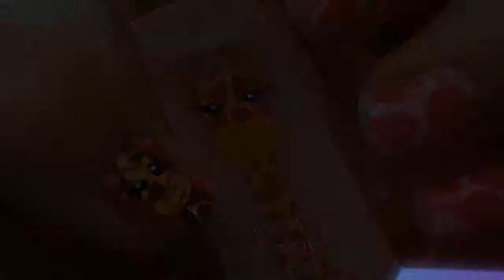Giraffe Nail Art :)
Giraffe nail art inspired by Bath and Body Works hand sanitizer in Pineapple Mojo :)

Nail Polish:

Posh Pink 330 by Rimmel London
Something Sweet by China Glaze